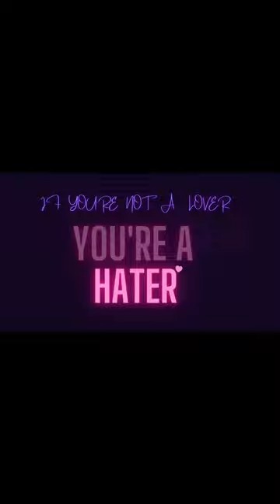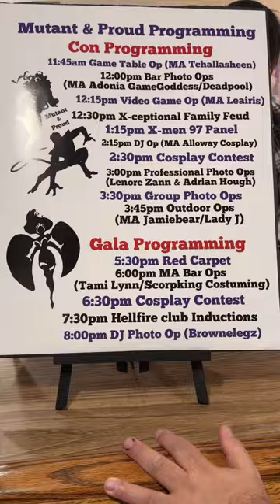Mutant AND proud event- X men cosplay meetup and gala hosted by Lady J Cosplay in Philadelphia pa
Hey there, fellow X-men lovers! Thanks for tuning in to my latest vlog. As a diehard fan of the X-men, I was thrilled when I heard about an event hosted by none other than the talented Lady J Cosplay. This event was a celebration of our beloved mutants and it was an absolute delight to be a part of it!

I drove nearly 2 hours to be there because I knew it would be worth every mile. And boy, was I right! The cosplayers were top-notch, each one embodying their characters with precision and passion. The atmosphere was electric, with X-men fans united in their love for the series.

But don't just take my word for it! If you're a X-men fan like me, you can get a taste of all this cosplay excellence by checking out my vlog. I've captured all the highlights, from the amazing costumes to the lively conversations with fellow fans.

So what are you waiting for? Hit play and join me on this X-cellent adventure! And remember, if you're a X-men fan like me, we're not just fans - we're family.